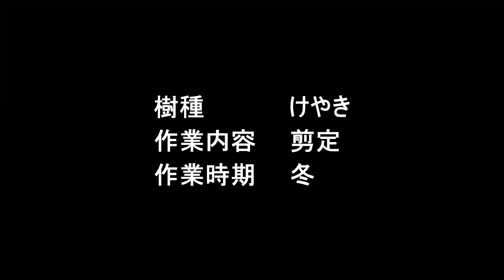「ショート版」ケヤキ 冬の手入れ 剪定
けやきの冬の手入れのショート版です。
枯れ枝を取り、不要な枝を剪定する手入れの動画です。

ID：20220120_2301_0001